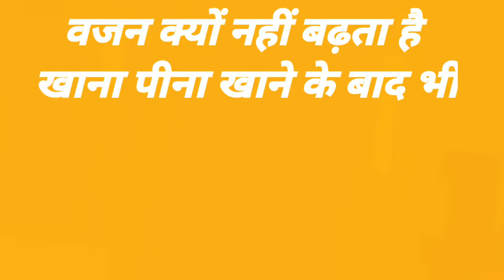वजन कैसे बढ़ाएं!दुबले पतले लोग#how to gain weight ||बॉडी कैसे बनाएं30 दिन में||live 52#alfalfamalt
वजन कैसे बढ़ाएं!how to gain weight ||बॉडी कैसे बनाएं 30 दिन में||live 52#alfalfamalt

अल्फा अल्फा मार्ट से कैसे बॉडी बनाए अल्फा अल्फा माल्ट के क्या क्या यूज हैं
SBLAlfamalt Kalmegh # हमारी शरीर क्यों दुबली पतली रह जाती है
इस वीडियो में पूरी जानकारी दी गई है
स्वास्थ्य संबंधी सारी जानकारियां
अल्फा अलफामार्ट दिन में दो से तीन बार खाना चाहिए
जोंडिला सीरप 5-5ml दिन में दो से तीन बार
अगर आप दुबलेपन से परेशान हैं तो आप हमें कॉल कर सकते हैं यूनिवर्सल मल्टी स्पेशलिटी क्लिनिक लखनऊ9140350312 वीडियो कैसा लगा प्लीज कमेंट करके जरूर बताएं